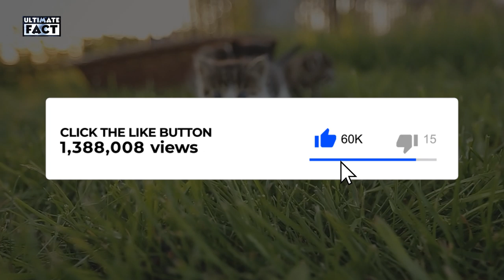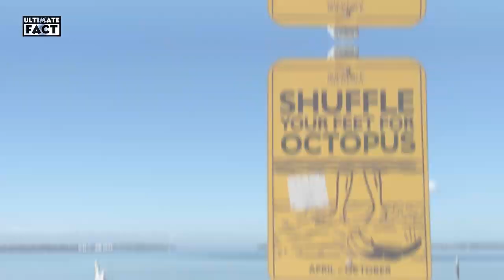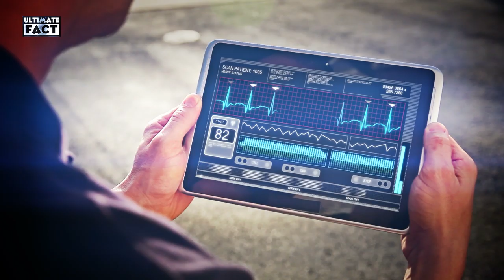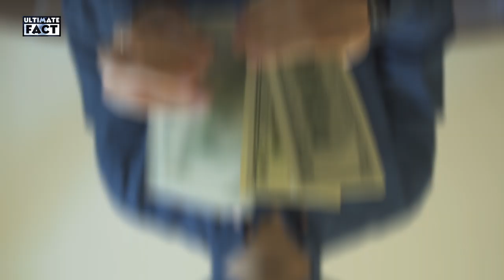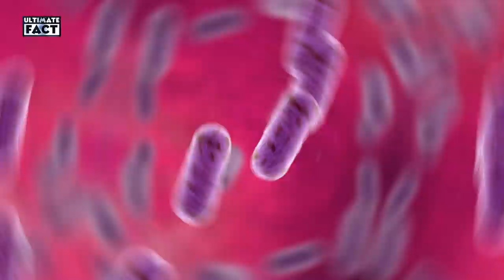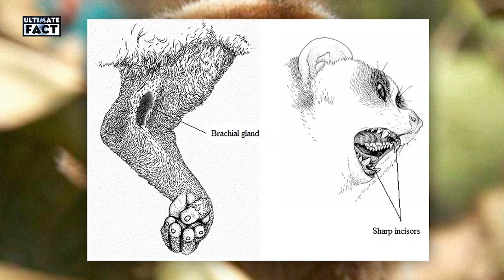10 Cute Animals That Can Kill You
Who doesn’t love adorable, cute, snuggly animals? What if your fluffy, squishy pet be the reason of your harm? You might like to hug them, but this could probably be your last breath. We’re going to ruin your image of some of Mother Nature’s. Here are the top ten cute yet dangerous animals that can kill you.
Blue ring octopus:
While diving in the deep-sea water, you can see a perfectly innocuous blue ring octopus. Don’t let its cuddly exterior fool you. This tiny octopus can kill you and quickly.
Although all octopuses are venomous, the blue-ringed octopus is in a league of its own. Its venom is 1,000 times more powerful than cyanide. This golf ball sized powerhouse packs enough venom to kill twenty six humans within minutes. It’s no surprise that it’s recognized as one of the most dangerous animals in the ocean.
Indigo:
Holding into this might make you look brave in social media. Trying to take a photo with this “non-venomous creature” can bite you anytime.
Not talking about the airbus, the Indigo snake has strong venom and also known as the largest snake of the world. An Indigo snake is quite capable of latching onto a rattlesnake and subduing it long enough to suffocate and then swallow it.
Bottlenose dolphin flipper:
Though dolphins look cute and movies, television and aquarium water shows feature their antics, those playful models of animal wisdom, celebrated for protecting shipwrecked sailors and spending their days frolicking happily in the waves, can kill you.
They have high intelligence, which unfortunately sometimes results in harm. They don't kill humans often, but we recommend thinking twice before approaching dolphins, especially in the wild, unlike previous animals that we told you about. They might even attack you without any good reason.
Dart frog:
Did you think that a frog would be in the list? Dart frogs look adorable, but within their skin glands, they store an alkaloid toxin called batrachotoxin. A good amount of it, on average, is enough to kill ten human beings. If the poison enters your bloodstream, you'll likely be dead in less than ten minutes.
The golden poison frog has no such limitations. It keeps its poison in glands beneath its skin; any reckless human taking a bite would be in trouble immediately. According to a study published in 1998, even tiny amounts of epibatidine can cause severe damage to an animal's brain and muscles. This can lead to respiratory paralysis, high blood pressure, seizures and death. It's not just adult frogs that are poisonous. Baby frogs are too.
Puffer fish:
Is it safe to touch a puffer fish? If a fisherman catches a puffer fish, they will never touch the spikes as they are highly toxic to humans and animals. The amount of toxin in a puffer fish is enough to kill thirty human beings. The puffer fish has the remarkable ability to expand its body extremely quickly when faced with danger, unveiling its long poisonous spikes that cover its body.
The toxin is mostly internal, but it does reside on their skin and spines. To give you an idea of the toxicity, it is 1200 times more poisonous than cyanide. Each year, dozens of adventurous human diners are stricken with puffer fish poisoning. Almost all puffer fish contain tetrodotoxin, a substance that makes them foul tasting and often lethal to fish.
Wolverine:
Once hunted nearly to extinction for their fur, wolverines have rebounded and are currently a species of least concern. Still, that doesn't mean they're easy to find. These animals are elusive and there’s much about them that remains mysterious, but here are a few things we do know. They are made for cold weather and have great noses. Wolverines can smell prey, even when buried under twenty feet of snow. They have even been known to find and kill animals that are in hibernation.
Slow Loris:
Not everything is as it seems in the wild life because the ugly ones may be safe and the beautiful ones can be deadly. The slow loris may appear “cute” to human eyes, but it has a toxic bite. People may cover viral videos of pet lorises being tickled or eating rice balls, but the backstory behind those social media images is far from cute.
If you’ve ever heard of the slow loris, it’s likely for all the wrong reasons. Slow lories are nocturnal animals. They can’t express natural behaviors in captivity. In the wild, they travel long distances at night in their search for food.
Have you ever been infected by your pet or would your dog ever bite you?
That is all for now. Like always, if you enjoyed it be sure to give us a big thumbs up. Until next time, do take good care of yourself.